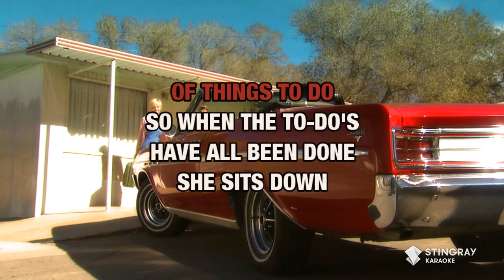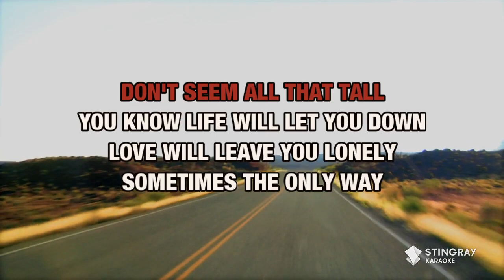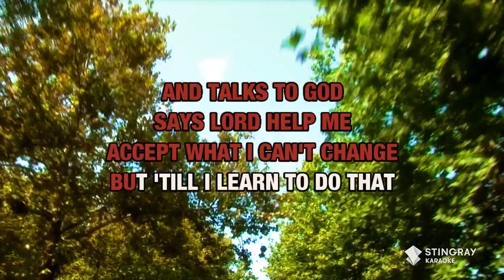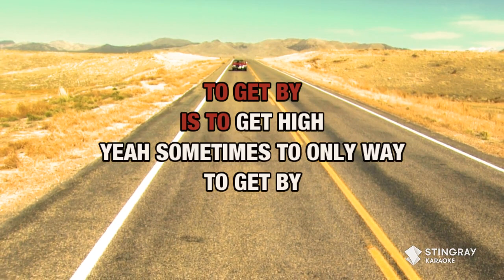Brandy Clark - Get High [Karaoke Version]